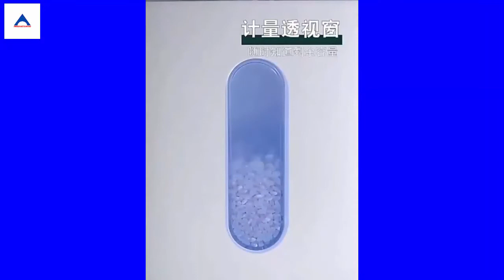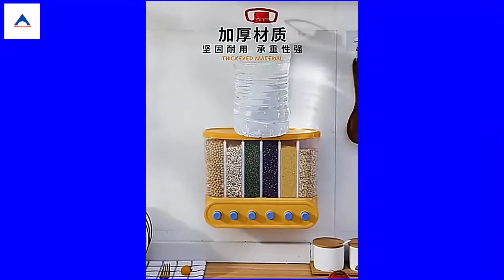Products now, New Gadgets!😍Smart Appliances, Kitchen tool/Utensils For Every Home🙏Makeup 😍😍